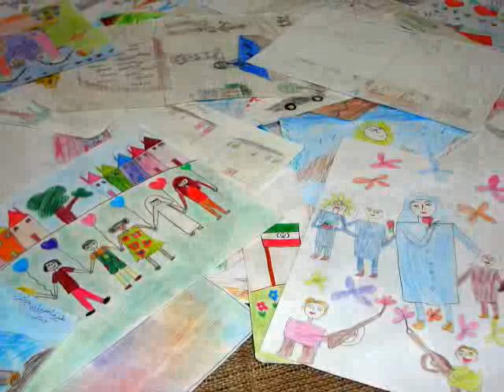Peace & Friendship Drawings - Children of Iran (Short)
A collection of Drawings and Pictures from Children of Iran dedicated to Peace and Friendship (this is the short version).

All of the drawings are by Iranian children between the ages of 7 to 15 who were invited to submit drawings on the theme of "Peace and Friendship" by The Society for Chemical Weapons Victims Support in Tehran.

As one of the children writes:

"We the children are the messengers of peace and friendship. We, the children, like the peace and friendship in the world and dropping flowers instead of bombs over the cities. Thanks."

I was so touched by seeing these drawings that I decided to make this clip. I used Iranian children photos posted on the net to complement the drawings (thank you all for sharing your photos).

Primary music track is "world hold on" by "Bob Sinclar".

Special thanks to Vivien Feyer and Jeffrey Ritterman for posting these drawings and all their humanitarian efforts.